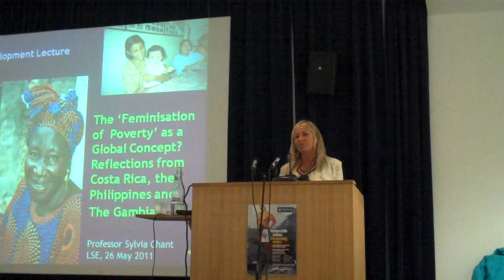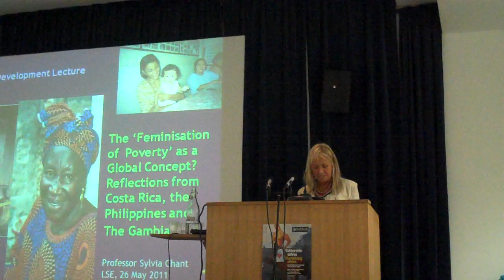Professor Sylvia Chant, Birkbeck First Annual Development Lecture, 26 May 2011, 1.MP4